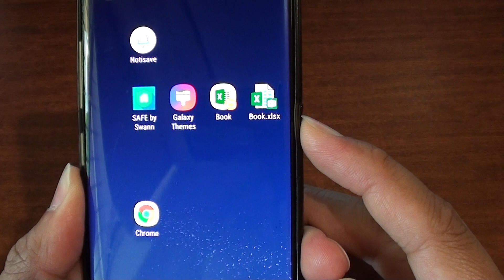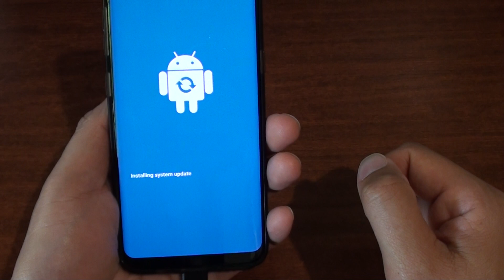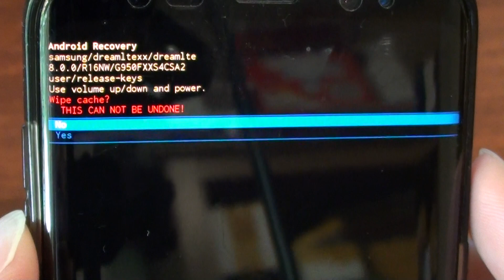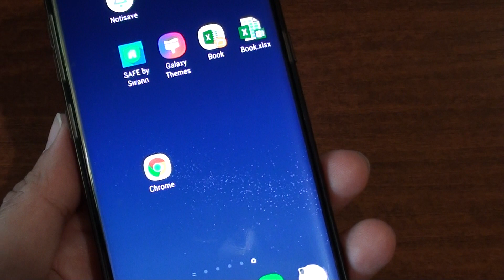Fix Slow Charging After Android Software Update | Samsung Galaxy S8